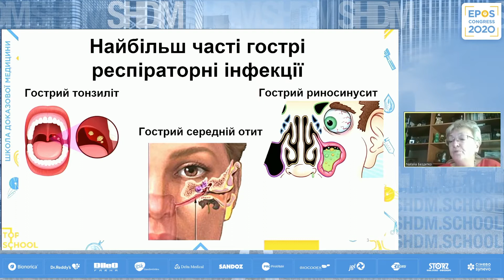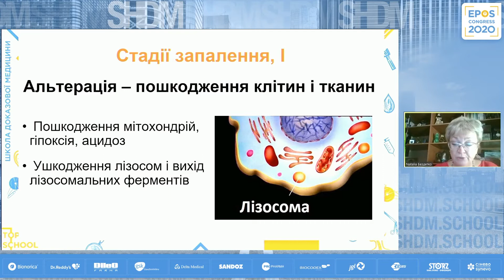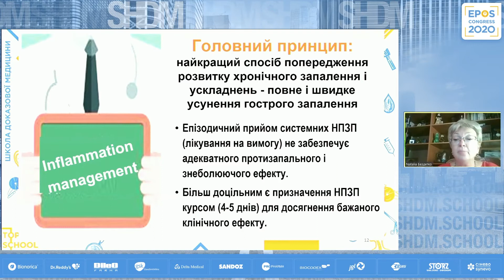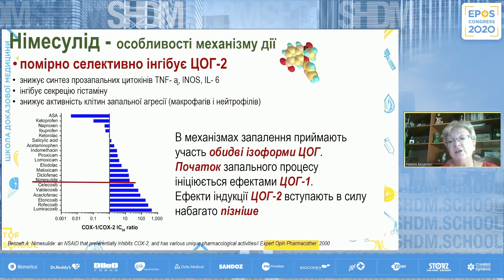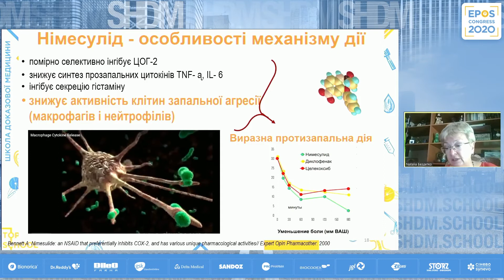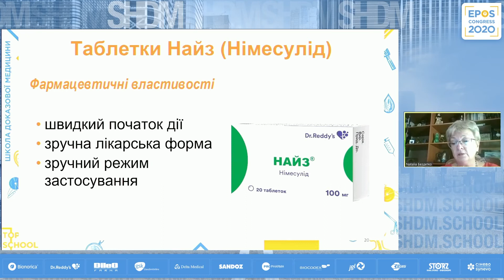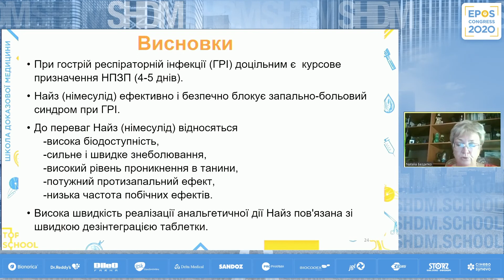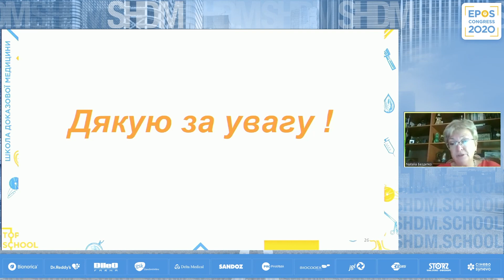Обгрунтування призначення НПЗП для курсового лікування ГРІ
Чому НПЗЗ доцільно призначати при ГРІ. Стадії запалення. Який НПЗЗ доцільно обрати? Особливості механізму дії німесуліду.

Коментує професор, д.м.н. Бездітко Н. В.

Почему НПВС целесообразно назначать при ОРЗ. Стадии воспаления. Какой НПВС целесообразно выбрать? Особенности механизма действия нимесулида.

Комментирует профессор, д.м.н. Бездитко Н. В.